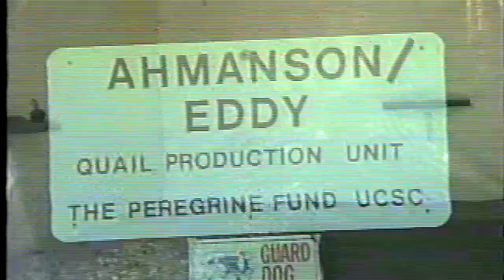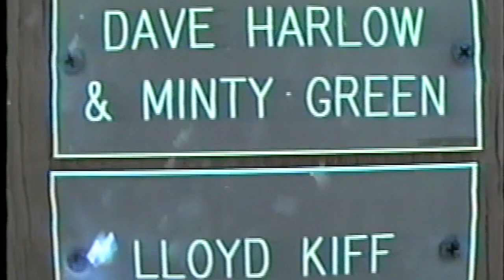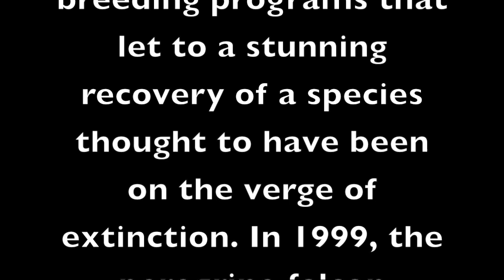Falconry: Santa Cruz Peregrine Project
The Predatory Bird Research Laboratory Santa Cruz CA